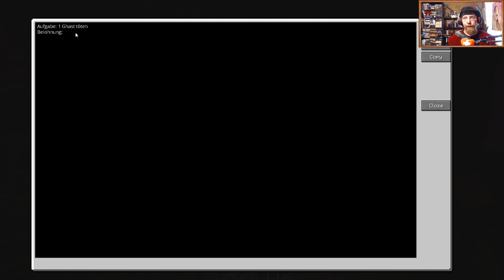Life in the Nether 32 - DAS HAUS IST FERTIG!!